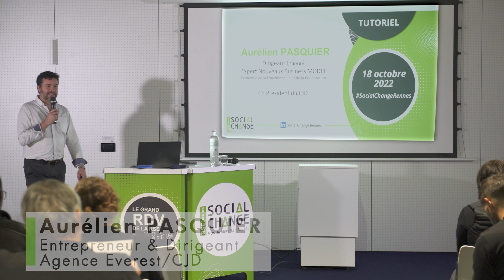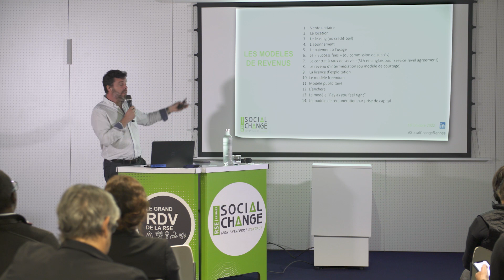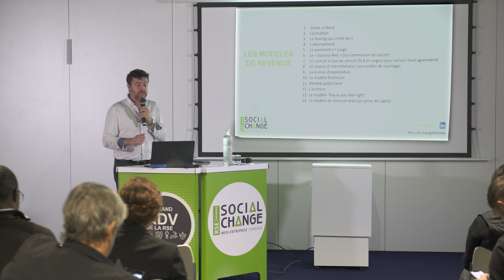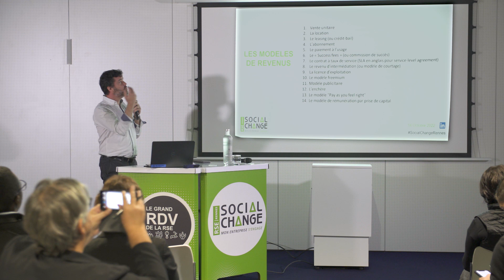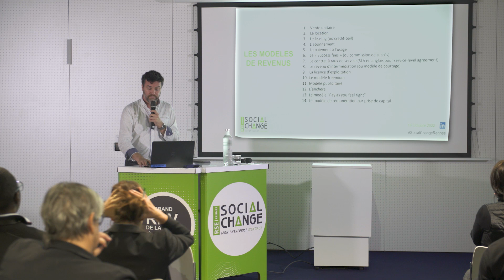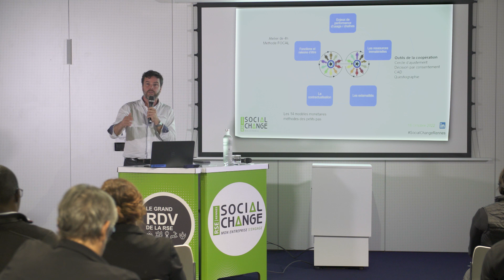Transformer son modèle économique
Tutoriel : Aurélien PASQUIER, Entrepreneur & Dirigeant - Agence Everest